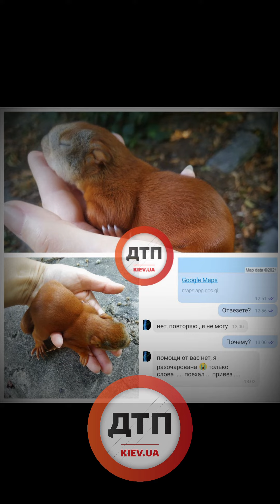"Ты за котятами ездишь а их усыплять надо".... напишу что белочка доставлена в клинику, ее спасают.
"Ты за котятами ездишь а их усыплять надо".

Сразу напишу что белочка быстро доставлена в клинику, ее спасают. Единственное что я попросил от женщины заявителя - отвезите в клинику, километров 6, на такси, я заплачу если надо, все сделаем, в ответ получил оскорбления и претензии. "Ты за котятами ездишь а их усыплять надо".

И такое каждый день, большинство людей не могут выполнить даже простые команды для спасения животного. А я за Киевом с семьёй. Ну никак. Поймите, общими усилиями можно решать самые сложные задачи и спасать самых безнадёжных животных. А людям даже лень за мой счёт на такси отвезти, с оплатой дороги обратно.